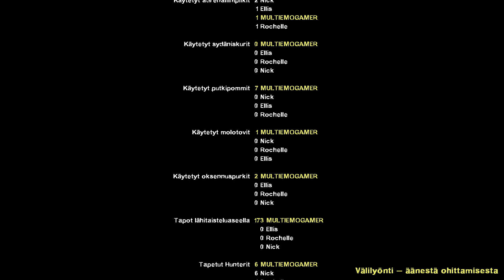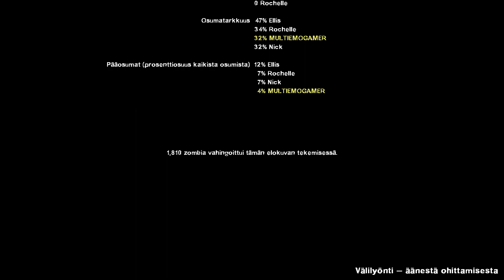Tom's gamecorner:Left4dead2 part 12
In this episode i continue playing left4dead2  Dark Carnival And chapter 5:The Concert